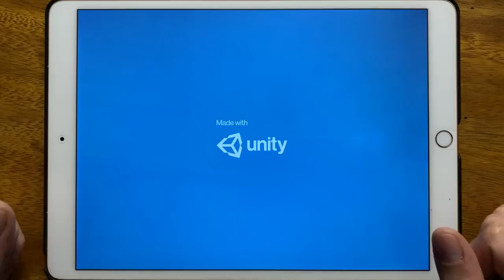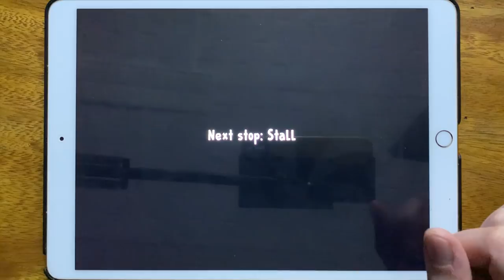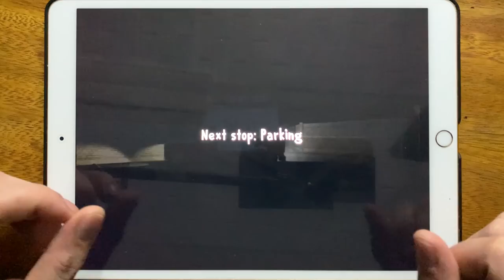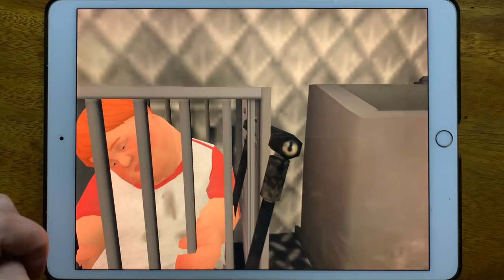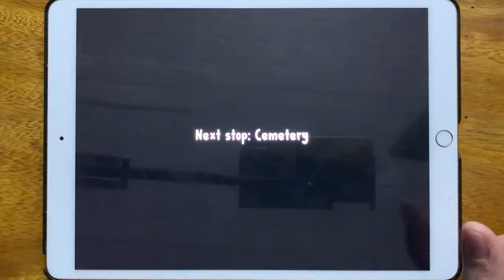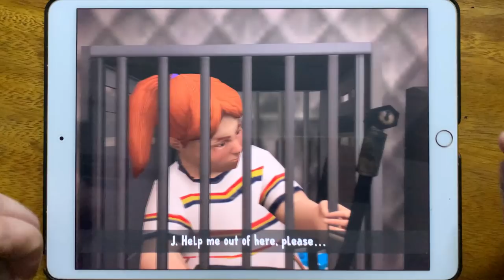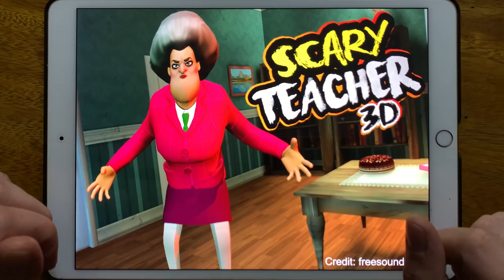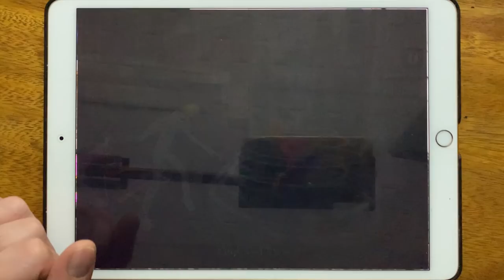Forest Monster, Ice Scream 1, Ice Scream 2, Ice Scream 3, Troll Quest Horror 2, Scary Teacher 3D...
Forest Monster, Ice Scream 1, Ice Scream 2, Ice Scream 3, Troll Quest Horror 2, Scary Teacher 3D, Dark Ice Scream NEW, Dark Ice Scream Tow